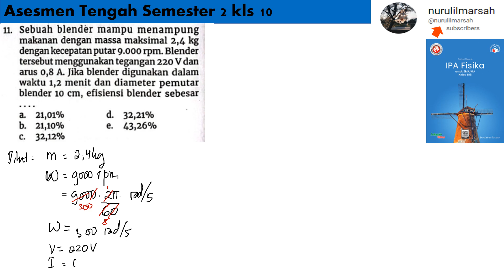Asesmen Tengah Semester 2 kls 10 no 11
sebuah blender mampu menampung makanan dengan massa masimal 2,4 kg dengan kecepatan putar 9000 rpm. blender tersebut menggunakan tegangan 220 V dan arus 0,8 A. jika blender digunakan dalam waktu 1,2 menit dan diamter pemutar blender 10 cm efesiensi blender sebesar